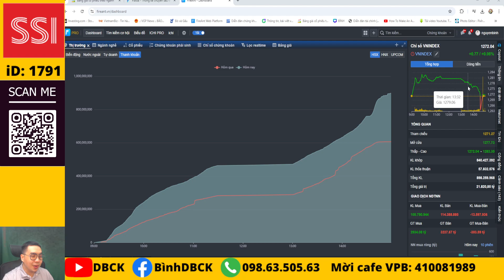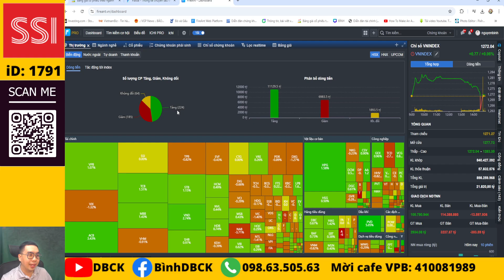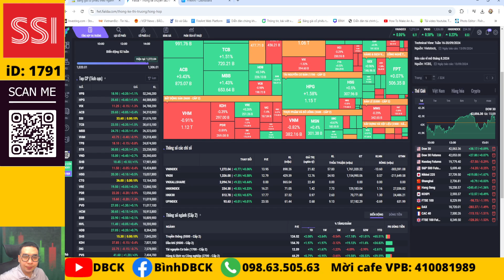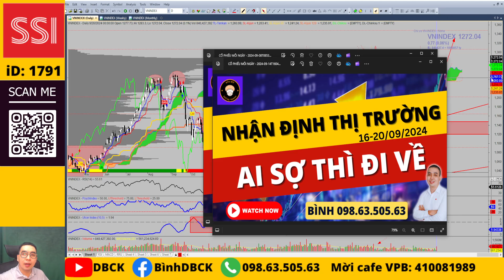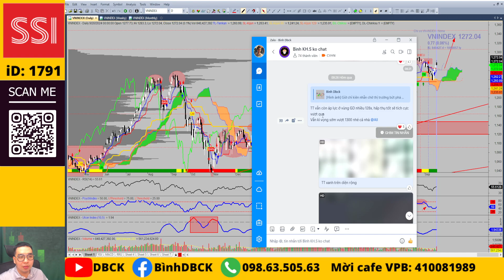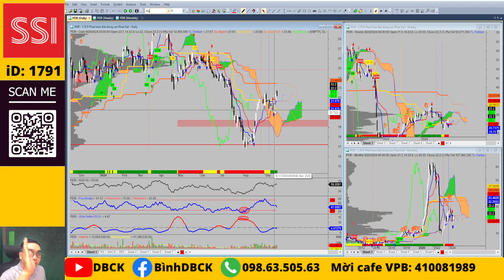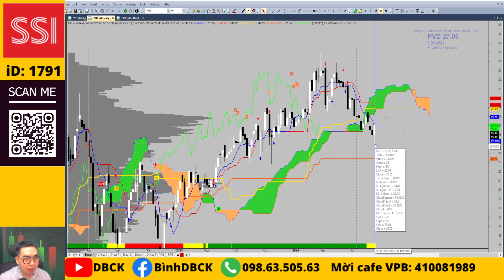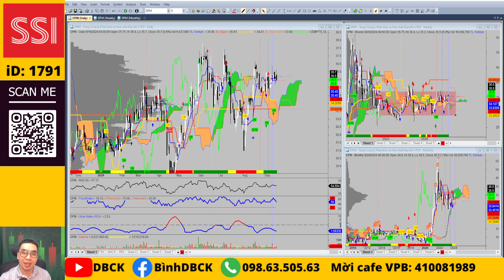Nhận định thị trường, thanh khoản tăng bán trở lại, gom nhóm bank, chứng khoán, BĐS, thép đón sóng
💥Mở tài khoản VPS online iD: X530